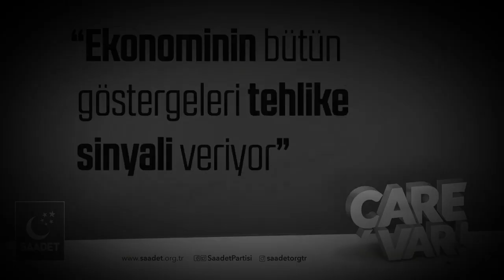Temel Karamollaoğlu: Ekonominin bütün göstergeleri tehlike sinyali veriyor